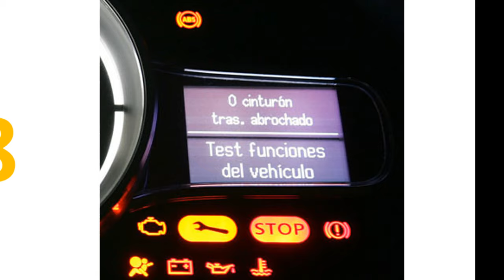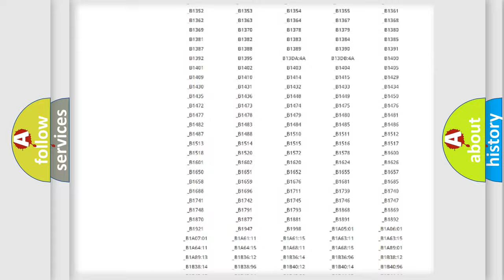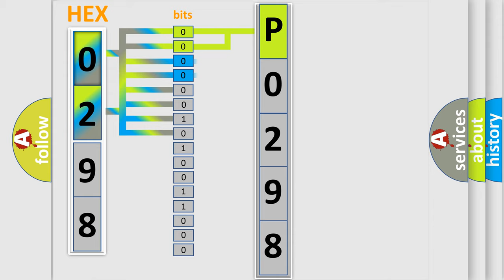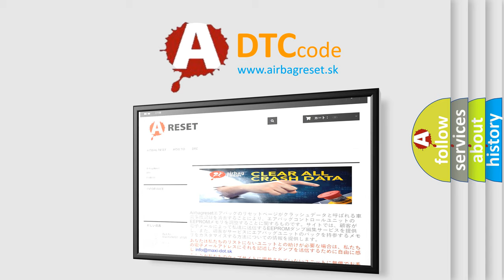DTC Lincoln P0298 Short Explanation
Contents:
0:21 Basic DTC analysis according to OBD2 protocol standard.
1:48 Insight into programming
2:58 A diagnostically understandable description of the Diagnostic Trouble Code
3:05 Basic error definition

Make
Lincoln
Code
P0298
Definition
Lost Communication With Yaw Rate Sensor YRS
Description